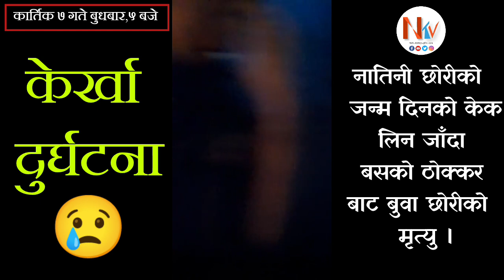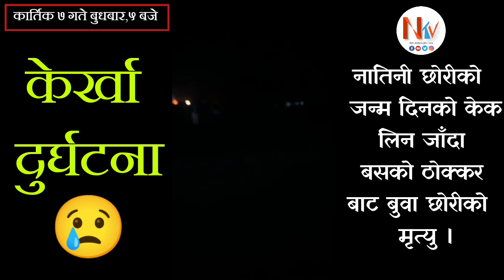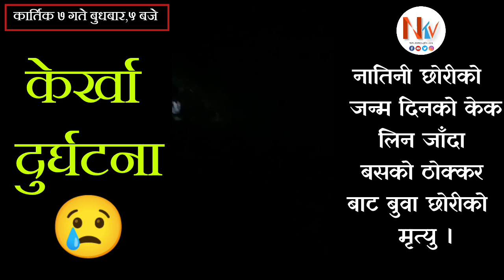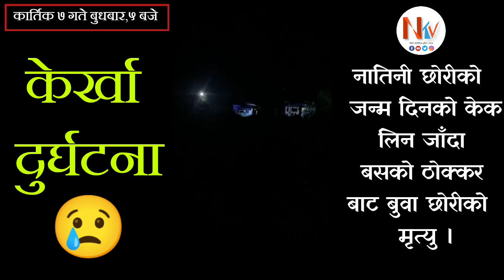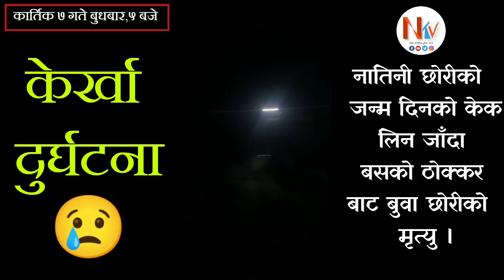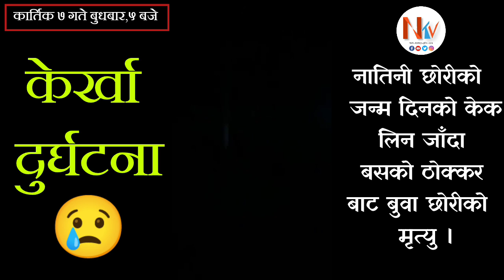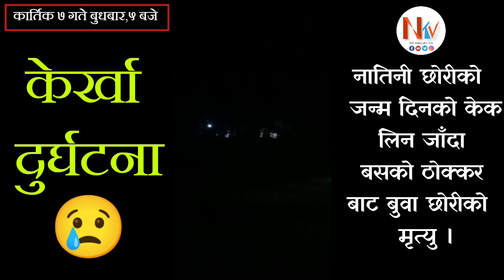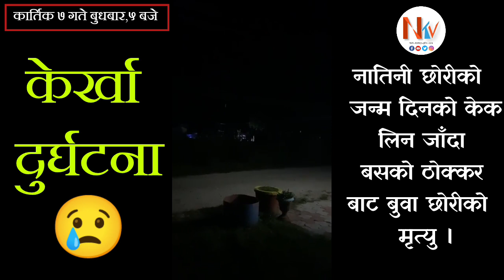यसरी भएको थियो केर्खामा ठूलो दुर्घटना। छोरीकोे जन्म दिन नै बसको ठक्कर बाट बाबुछोरीको मृत्यु।